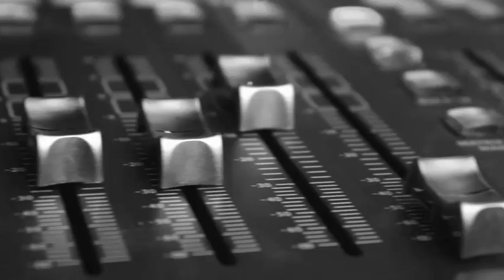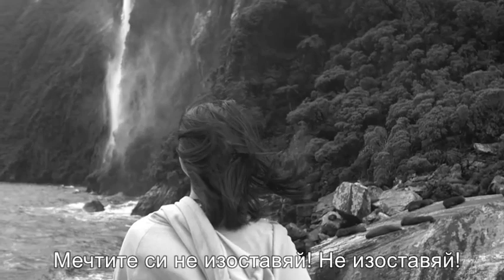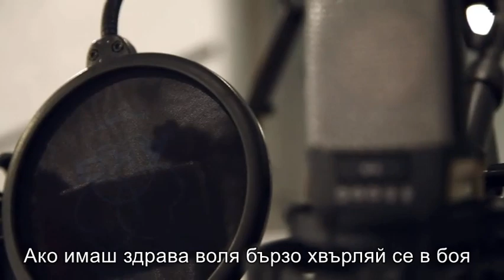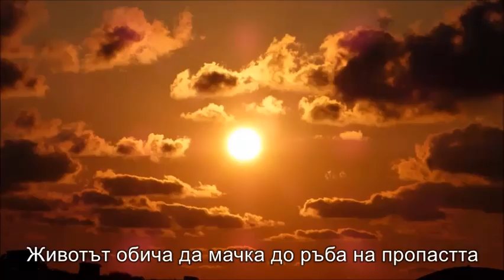Bat Ve - Never Give Up 2018 (Бат Ве - Никога не се предавай)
lyrics: Bat Ve
video: Bat Ve
instrumental: pez beats